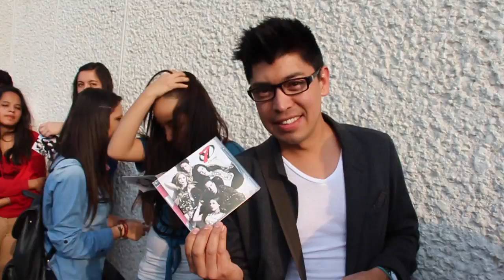OV7 en firma de autógrafos - Mixup Parque Tezontle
El pasado 7 de febrero "OV7" estuvo en Mixup Parque Tezontle, firmando su mas reciente material discográfico "A Tu Lado".